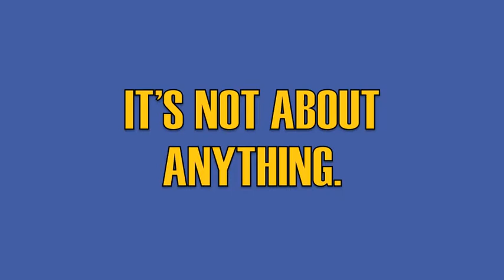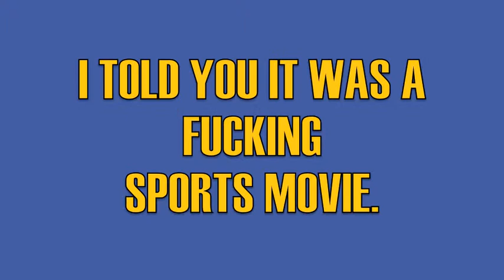Playing for What Now?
What exactly is Playing for Keeps about? The trailer doesn't make it very clear...